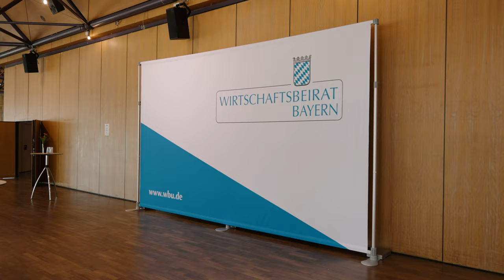Bayerischer Wirtschaftstag 2023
Impressionen des Bayerischen Wirtschaftstages am 6. Juli 2023 in der Stadthalle Fürth.

Der Wirtschaftsbeirat Bayern stellte ein Standortprogramm für den Freistaat Bayern für die 19. Legislaturperiode des Bayerischen Landtags vor.

Referentinnen und Referenten:
Prof. Dr. Angelika Niebler, MdEP, Präsidentin des Wirtschaftsbeirates Bayern
Joachim Herrmann, MdL, Bayerischer Staatsminister des Innern, für Sport und Integration
Markus Blume, MdL, Bayerischer Staatsminister für Wissenschaft und Kunst
Prof. Achim Wambach, Ph. D., Präsident des Zentrums für Europäische Wirtschaftsforschung (ZEW)
Prof. Dr. Roland Fleck, CEO der Nürnberg Messe Group und Honorarprofessor für Global Business
Mechthilde Wittmann, MdB, Mitglied des Vorstands des Wirtschaftsbeirates Bayern
Dr. Rainer Seßner, Geschäftsführer der Bayern Innovativ GmbH
Christoph Hennersperger, Co-Founder & Chief Technology Officer Luma Vision GmbH
Alexander Knorr, Managing Director cogniBIT
Dr. Christian Bühler, Vorsitzender des Bezirks Mittelfranken des Wirtschaftsbeirates Bayern